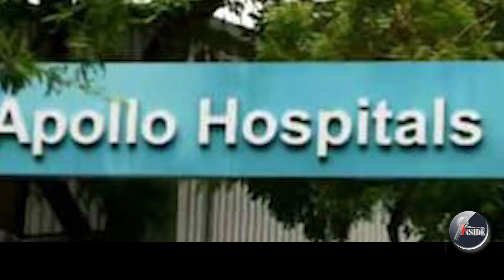Kodiyeri ആശങ്കയോടെ നേതാക്കള്‍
ആശങ്കയോടെ നേതാക്കള്‍